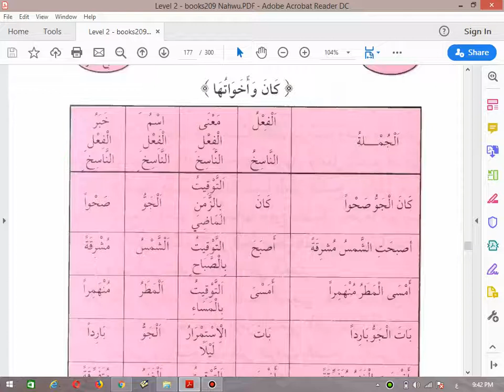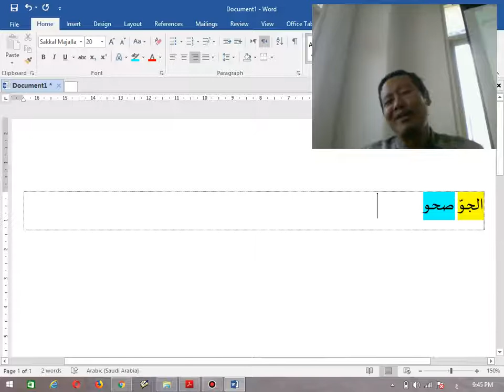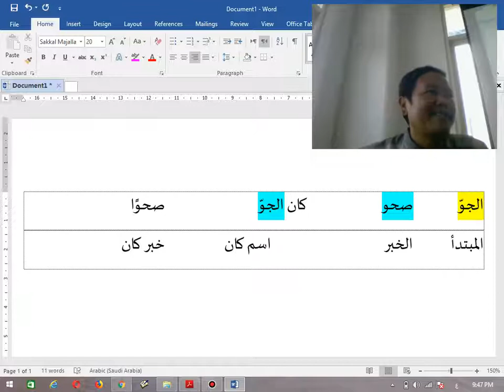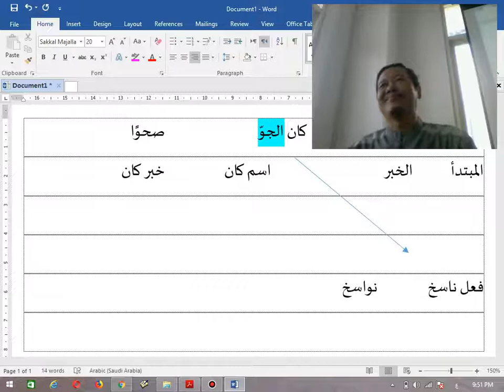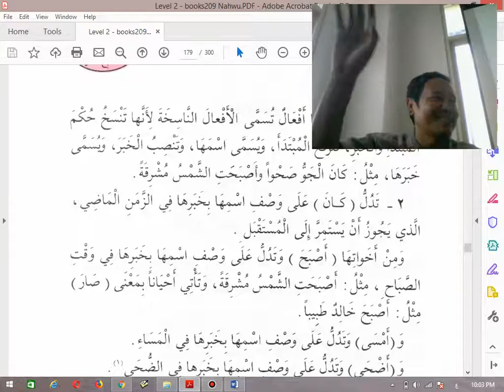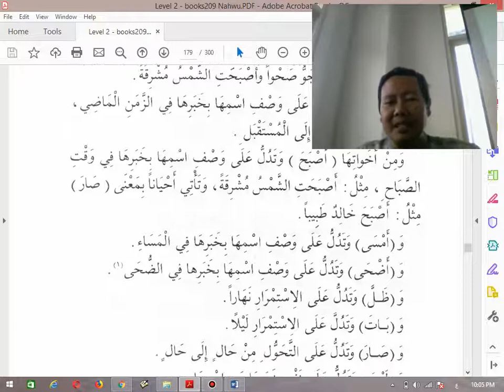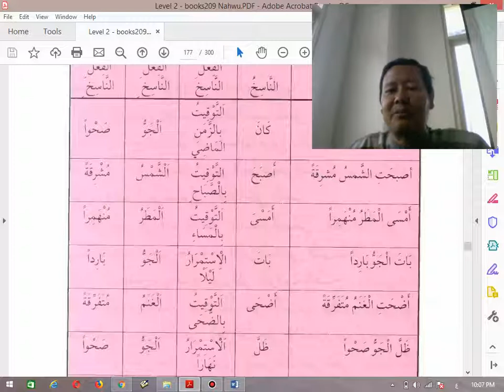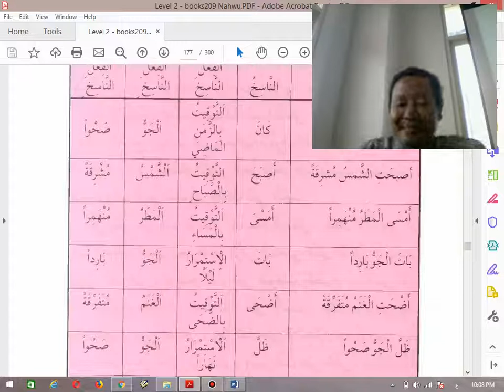001 Kaana Wa Akhawaatuha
Penjelasan Tentang Kaana Wa Akhawaatuha